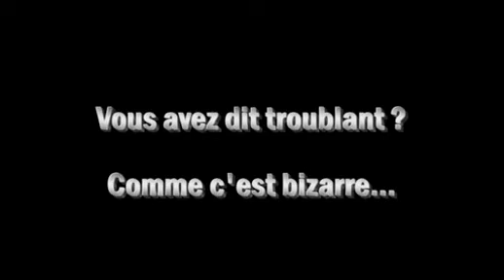911 - Bigard, vous avez dit « troublant » ? Comme c'est étrange...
5 septembre 2008 : invité sur Europe 1 à l'émission « On va s'gêner » animée par Laurent Ruquier, l'humoriste Jean-Marie Bigard affiche pour la première fois sur les ondes sa position sur les attentats du 11 septembre 2001 : « On en est absolument sûr et certain maintenant que les deux avions qui se sont écrasés sur la forêt et le Pentagone, n'existent pas. Il n'y a jamais eu d'avion. Ces deux avions volent encore. C'est un mensonge absolument énorme ». Dans les jours qui suivent, il s'excuse en déclarant à l'AFP : « Je ne parlerai plus jamais des événements du 11 septembre. Je n'émettrai plus jamais de doutes. J'ai été traité de révisionniste, ce que je ne suis évidemment pas. » Du coup, les conspirationnistes lui reprochent de n'avoir « pas de couilles ».

En juillet 2009, Jean-Marie Bigard en remet une couche finalement. Il affirme se moquer du contenu du rapport de la Commission 911, en publiant une série vidéo de 16 sketches sur Internet. Il prétend avoir lu les 623 pages de ce rapport, ce qui n'est pas flagrant à en juger par les poncifs conspirationnistes qu'il colporte. La bourde la plus fréquente, et répandue par de nombreux conspirationnistes peu enclins à vérifier à la source, est celle du passeport d'un kamikaze retrouvé soi-disant « dans les décombres de Ground Zero ». Hélas pour lui, cette information ne figure par dans le rapport de la Commission 911, ni dans aucun autre rapport officiel

Dans les mois qui suivent, Jean-Marie Bigard est invité sur les plateaux de télévision pour développer son point de vue. Depuis sa toute première intervention en septembre 2008, il a changé son fusil d'épaule et joue dorénavant au « sceptique ».  Il emploie inlassablement le mot « troublant » et prétend ne faire que poser des questions. Mais à l'instar de Thierry Meyssan, ses questions vont systématiquement dans le sens de la suspicion et ne peuvent qu'aboutir à la thèse de la « conspiration gouvernementale » des attentats du 11 septembre 2001. Le brave Jean-Marie justifie cette nouvelle stratégie de communication en racontant avoir été conseillé « par un mec qui connaît bien les hommes politiques », et qui lui a dit « Il faut que tu restes à 'troublant'. Parce que, tant que tu n'évoques pas une hypothèse (qui pourrait être une autre hypothèse), tant qu'on ne tire pas de conclusions, tant qu'on n'accuse personne, on peut dire 'j'ai lu cette version 623 pages. Je la trouve troublante'. ». Voir à 00:57.

Invité par Paul Amar à l'émission « Revu et Corrigé » du 26 septembre 2009, il reconnaît n'avoir aucun bagage scientifique, mais cite un article paru dans une revue à comité de lecture : « Il y a un mec qui s'appelle Niels Harrit. Il a fait une étude avec 9 scientifiques. Ils ont étudié et trouvé dans les poussières du World Trade Center - ce qu'on peut faire encore maintenant, on peut aller à l'endroit où tout a été enterré - et on pourrait retrouver encore des traces de nano-thermites, un explosif militaire super-puissant. Pour des raisons techniques et éthiques, cet article ne présente en fait aucune crédibilité : voir les news du 01/01/2011

Jean-Marie Bigard et Mathieu Kassovitz, un drôle de duo !

Eric Raynaud face à Mohamed Sifaoui chez Franz-Olivier Giesbert

Plus d'informations au sujet des théories du complot sur le 11 septembre 2001 :